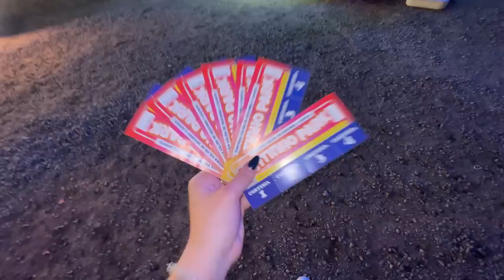FUI NA RODA GIGANTE COM O VINI❤️